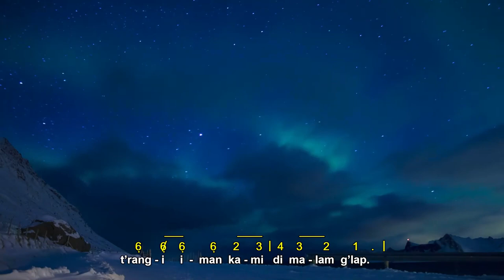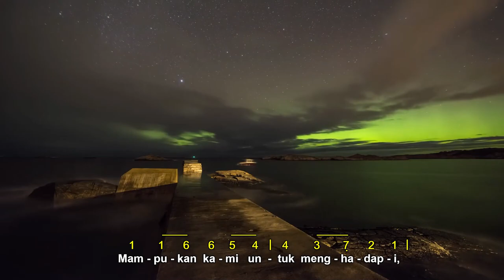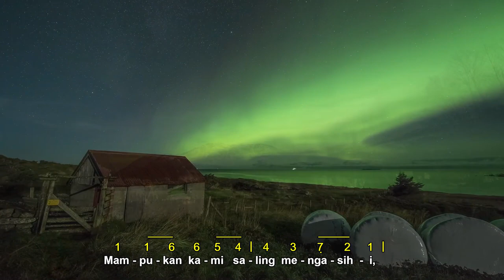Kau Tabur Bintang-Bintang | (Du som har tændt millioner af stjerner)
Musik Instrumen

Kau Tabur Bintang-Bintang
(Du som har tændt millioner af stjerner)